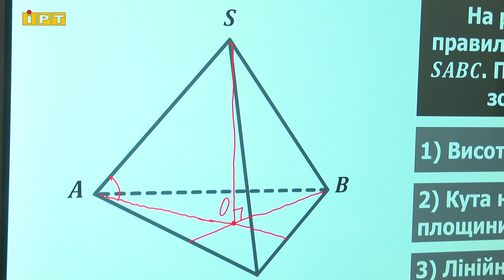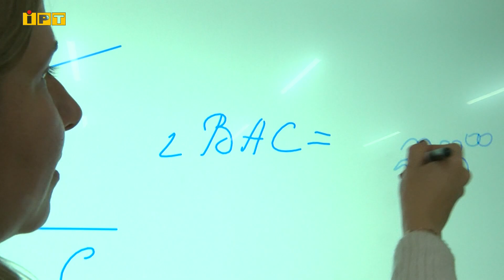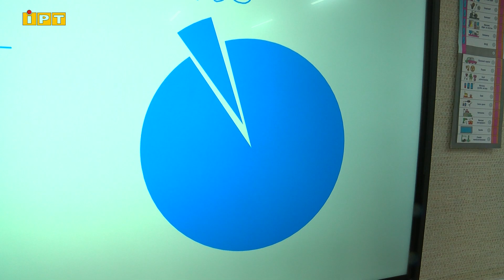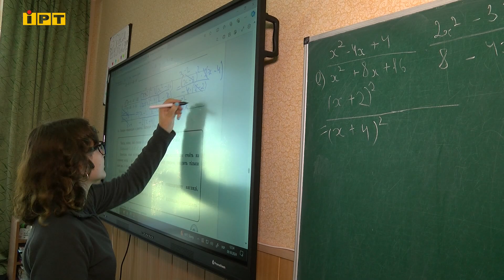Полтавський НВК №16 на 85 відсотків укомплектований інтерактивними дошками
Поліпшення навчального процесу завдяки новітнім технологіям. Полтавський НВК №16 на 85 відсотків укомплектований інтерактивними комплексами. Чим вони покращують навчальний процес та які переваги мають над звичайною дошкою — дізнавалася наша знімальна група.